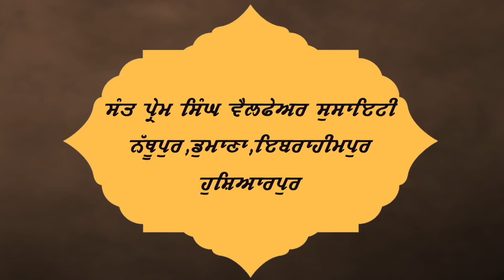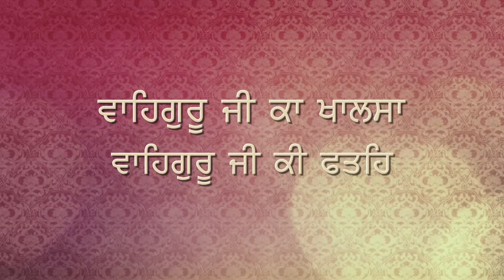Waho Waho Gobind Singh | Miri Piri Jatha Jagadhari | Shabad Kirtan | IsherTV | HD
Audio Credits :

Album: TEG BAHADUR SIMRIYE
Singer: BHAI HARBANS SINGH JI (JAGADHARI WALE)

Title: Toon Santa Ka Sant Tere
Singer/Ragi: Bhai Chamanjeet Singh Ji Lal (Delhi Wale)
Music: Bhai Chamanjit Singh Ji (Lal) Delhi Wale
Lyricist:Traditional

Track: Teg Bahadar Simariyai, Tujh Bin Avar Na Jaana, Main Sikhi Da Nahi Chhadna Raah, Na Udeekin Dadiye
Album: Darsan Pyasi Dinas Raat
Singer: Miri Piri Khalsa (Jagadhri Wale)

Mohe Na Bisaro Main Jan Tera [Full Song] Ik Chhin Daras Dikhaye Ji

Title: Sabh Dukh Jaaye
Singer: Miri Piri Khalsa
Music Director: K.S. Narula
Lyrics: Miri Piri Khalsa-Jagadhri Wale

Album - Jo Har Ka Pyara

Shabad Track - Mohe Na Bisaro
Producer - Expeder Music
Real Mix
SR productions
Record Label - Expeder Music

Mohe Na Bisaro -
 Bhai Nirmal Singh Ji Khalsa -
Waheguru Naam Simran Gurbani Shabad Kirtan

Kirtan Updesh : Jehra Pani Uttey Pathran Nu Tarda Oh Tainu Kion Na Taru bandea/jehda pani uttey pathran nu tarda
Deewan By : Miri Piri Khalsa Jatha Jagadhri wale
Lable : Krc
Poducer : Upkar Singh  (Krc Rara Sahib)

Album: Daras Tere Ki Pyaas
Singer: Bhai Harjinder Singh Ji
Music Director: Bhai Harjinder Singh Ji
Lyrics: Traditional

Shabad -  Daras Tere Ki Pyaas
Producer - Babli Singh
Music - H.M Singh
Shemaroo Gurbani

Singer - Vicky Bhoi
Lyrics - Tejinder Harjit
Movie - Eh Janam Tumhare Lekhe
White Hill Productions In Association With Pingalwara Presents

Album: AEHO JANAM TUMHARE LEKHE
Singer: Bhai Chamanjit Singh Lal (Delhi Wale)
Music: Bhai Chamanjit Singh Lal (Delhi Wale)
Lyrics: TRADITIONAL

Album: Eh Janam Tumhare Lekhe
Singer: Bhai Ranjit Singh Ji Dhadrianwale
Music:Bhai Ranjit Singh Ji Dhadrianwale
EmmPee

Deewan at :  Bhuchhan Samagam
Lable : Krc
Video Recording And Camera : Upkar Singh  (Krc Rara Sahib)